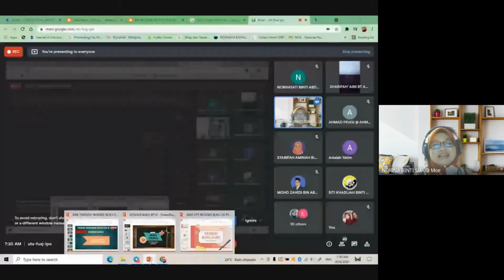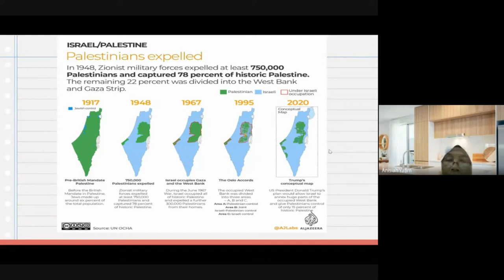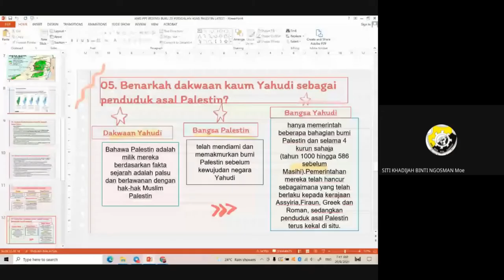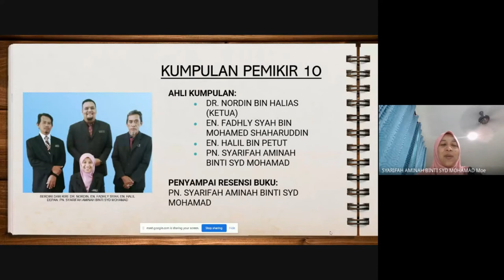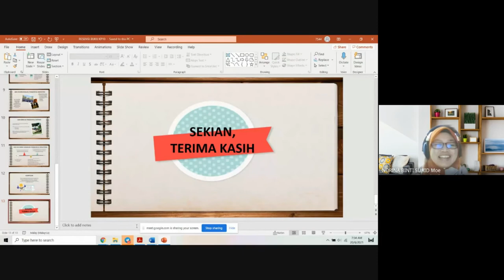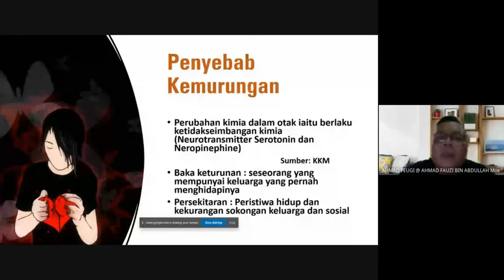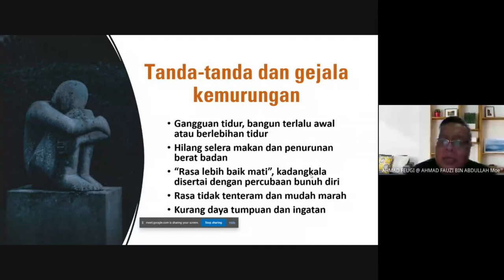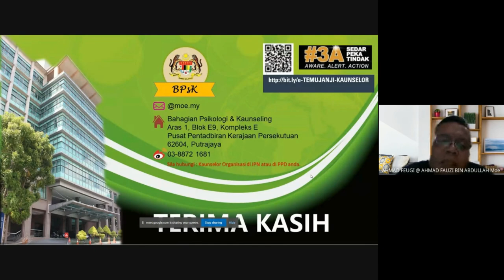RESENSI BUKU GURU SMES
Oleh Kumpulan Pemikir 9 dan Kumpulan Pemikir 10